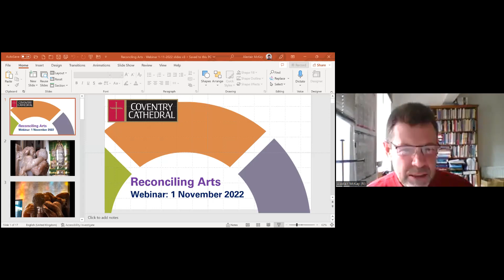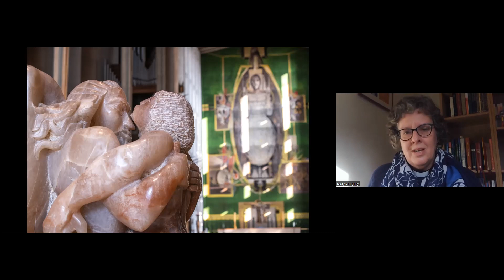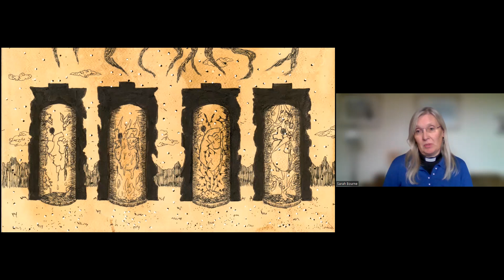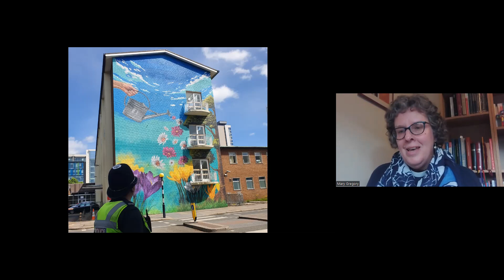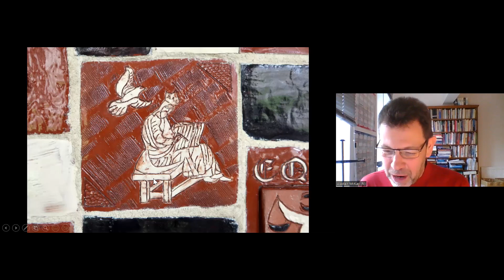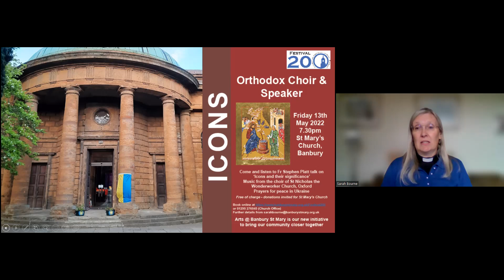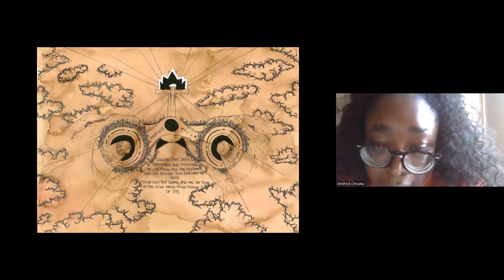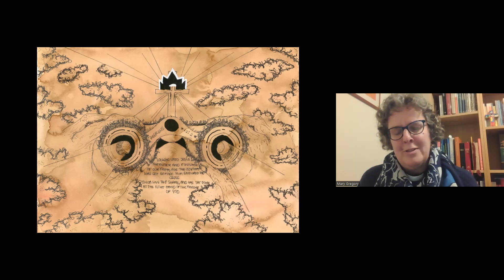Reconciling Arts: How can the visual arts be a vehicle for God’s reconciling work?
How can the visual arts be an expression of and vehicle for God’s reconciling work? This conversation will explore how the visual arts can both express something of the reconciliation that God brings to the world, and be a vehicle for contributing to that reconciling mission. It will include some examples of visual art which illustrate what the speakers have to share.

A conversation between Alastair McKay (facilitating), Executive Detector, Reconciliation Initiatives, Jacquiline Creswell, Visual Arts Advisor (incl. to Salisbury Cathedral), Mary Gregory, Canon for Arts & Reconciliation, Coventry Cathedral, Sarah Bourne, Chaplain for the Arts, St Mary’s Banbury, Oxford Diocese, and Winifred Omoaka, Multi-Disciplinary Artist.

A webinar held on 1 November 2022.